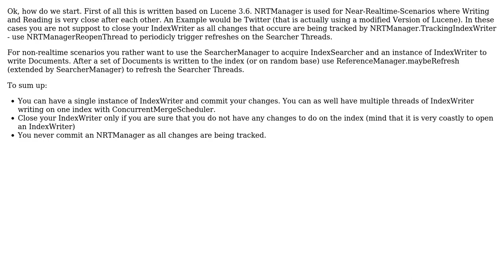Software Engineering: Is having a single `IndexWriter` instance in Lucene a good idea?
With thanks & praise to God, and with thanks to the many people who have made this project possible! | Content (except music & images) licensed under CC BY-SA | Music | Images & others | With thanks to user Mirko user Matt Ball user Dragos and the Stack Exchange Network Trademarks are property of their respective owners. You are responsible for your own actions.